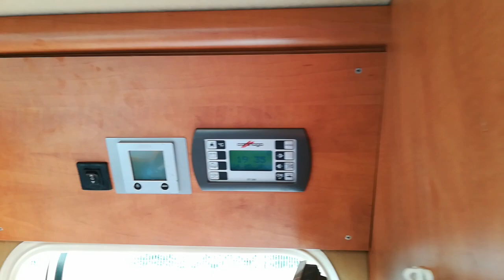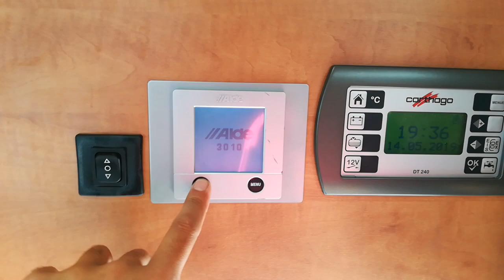Carthago Opus 2007 CARAVANAS SANGAR